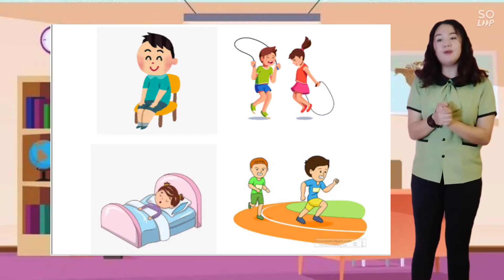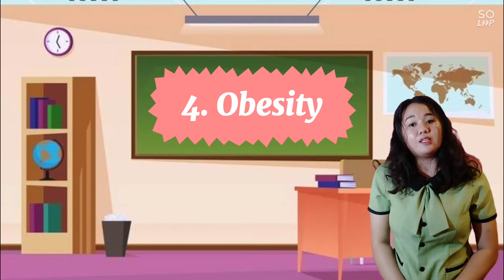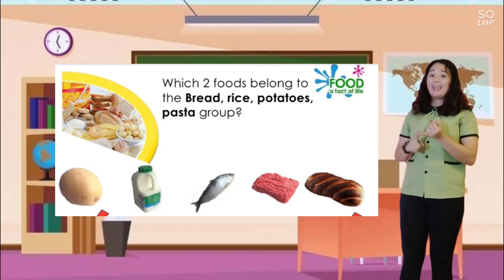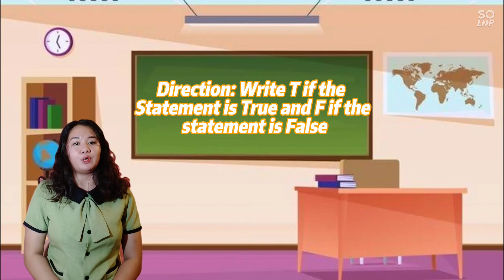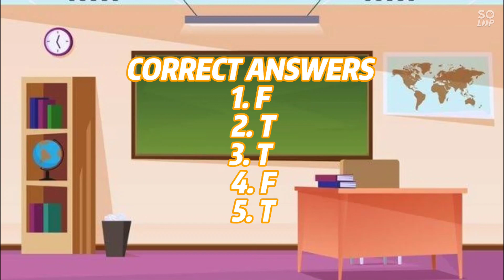HELPFUL AND LESS HELPFUL FOOD- Health 1 Demonstration Video |- MARIELLE ARABIT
ARABIT, MARIELLE R.
BeEd- III-CC 1
FINALS DEMO TEACHING

NO COPY RIGHT CLAIM